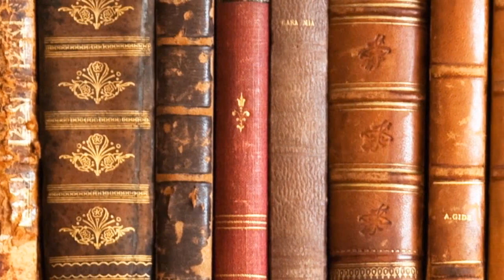World's Greatest Magic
Imagine the best magic, the best magicians, and the best producers all in one place.

Imagine no more...

The Secrets of Thumb Tips
Learn a classic of card magic that your audience will remember forever.

If you could have one set of magic DVDs, this would be it! This benchmark collection features just about all of magic's most enduring and classic effects and routines. It's a fabulous compendium with many of the top masters in the world of magic teaching their handlings and routines for some of magic's classics. Linking rings, sponge balls, metal bending, cups and balls, thumb tips, Zombie, color-changing knives, and many, many more topics are all gathered in this one terrific DVD reference set. Each volume covers a specific subject and features new, old, and sometimes rare footage by some of the top video producers in magic.

The thumb tip is one of the most utilized and valuable gimmicks in magic but it also wins the title of perhaps its most badly used. However, the thumb tip, despite repeated exposures, can still create miracles when used properly and judiciously.

On this DVD, you'll see ways to use a thumb tip that you've never dreamed of. Michael Ammar presents a poignant story with just a few coins that your audience will always remember. Richard Osterlind tears open a signed packet of sugar substitute and miraculously restores it while Roger Klause conjures silver coins from thin air with just a borrowed dollar bill. If you think you know the traditional vanishing handkerchief, you're about to be badly fooled by Alexander de Cova and Paul Wilson. Jeff Sheridan offers his versions of two classic thumb tip pieces while Ted Lesley and Dan Harlan demonstrate effects suitable for a stand-up performance. Larger stage tricks like 20th Century Silks and Blendo are turned into powerful close-up effects by Fernando Keops and Steve Dacri and Al Schneider performs a quaint mystery with nothing more than a borrowed dime. Rounding out this set is Paul Diamond with a post-graduate course in thumb tip work with finesses that will vastly improve your own handling of this marvelous tool.

Don't be misled by those who dismiss the thumb tip as "old school." There are a dozen performers and 14 performances and explanations here that provide conclusive evidence that there's still a lot of magical life left in this wonderful utility gimmick.

Michael Ammar
41-cent Miracle

Richard Osterlind
Sweet and Low

Roger Klause
The Miser's Cornucopia

Alexander de Cova
Purse Swindle (Courtesy of Murphy's Magic Inc.)

Ted Lesley
Coin Through Sleeves

Al Schneider
Vanishing Dime

Jeff Sheridan
Cigarette in the Coat

Alexander der Cova
Blank Cheque Transpo (Courtesy of Murphy's Magic Inc)

Fernando Keops
Mini 20th Century

Jeff Sheridan
Vanishing and Reappearing Water

Paul Diamond
Thumb Tip Lecture

Steve Dacri
Mini Blendo

Paul Wilson
Tipless

Dan Harlan
World's Saddest Trick

Running Time Approximately 1 hr 40 min